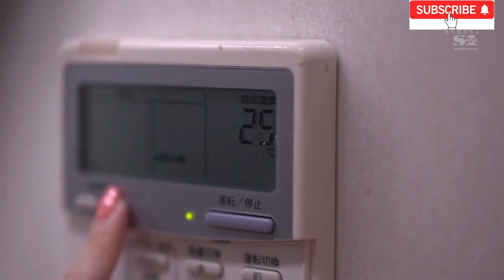Phim tình cảm,hành động Japan Người vợ tuyệt vời của sếp tôi _#sakiokuda japan 私の上司の素晴らしい妻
Yuki là nhân viên mới gia nhập công ty, cậu là một người vô cùng chăm chỉ và ham học hỏi, có tiềm năng phát triển rất lớn. Hôm nay, đột nhiên cậu được giám đốc điều hành Okuda gọi đến nói chuyện. Qua lời của giám đốc, có vẻ hội đồng quản trị đang lo lắng về việc quan hệ giữa sếp và cấp dưới không được tốt. Vì vậy, giám đốc mời Yuki về nhà ăn tối để tăng mối quan hệ của cả hai. Tại đây, Yuki được gặp Saki, người vợ xinh đẹp của sếp. Chỉ có điều, người vợ này lại ăn mặc vô cùng hở hang! Không mặc áo lót, mồ hôi làm bộ ngực to tròn ẩn hiện trước mắt Yuki. Cậu tìm cách về sớm, nếu không bản thân sẽ phát điên vì sự quyến rũ đó mất. Nhưng giám đốc lại tiếp tục mời cậu đến nhà, bản thân lại không thể từ chối. Và lần này cậu không còn có thể chạy trốn được nữa. Khi giám đốc Okuda đang ngủ say, Saki liền rủ cậu vào trong phòng khác để uống rượu. Nhưng thực chất, cô lại đưa Yuki vào trong phòng ngủ và chủ động tấn công cậu. Không thể cưỡng lại vẻ đẹp chết người này, Yuki từ đó mỗi ngày đều đến nhà giám đốc để đụ cô vợ xinh đẹp của anh. Đến khi Yuki không thể rời xa Saki được nữa thì cô lại bảo cậu dừng mối quan hệ này lại. Yuki không muốn nhưng bỗng giám đốc xuất hiện! Thì ra, do ham muốn tình dục quá lớn nên một mình giám đốc không thể thỏa mãn được vợ. Chính vì vậy, anh ta đã đưa nhân viên trẻ về nhà để làm tình với vợ mình. Và hiện tại, Saki đã chán Yuki, cô trở nên "sành ăn" hơn, nhờ chồng chuẩn bị "món ăn" khác ngon hơn để cô tận hưởng...